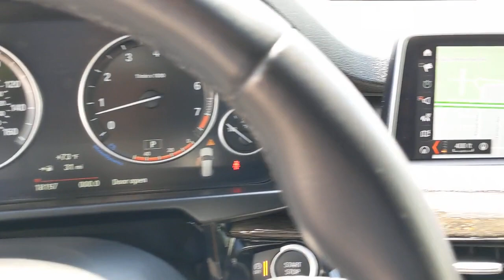2018 BMW X5 Los Angeles, Encino, Sherman Oaks, CA 21Z15221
Alpine White Used 2018 BMW X5 available in Van Nuys, California at Center BMW. Servicing the Los Angeles 90077, Encino 91316, 91436, Sherman Oaks 91403, 91423, CA area.

Center BMW
5201 Van Nuys Blvd